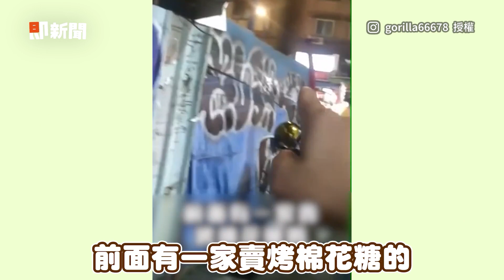跟阿姨要求雞排大辣→ 倒出全是粉：提拉米蘇😃？｜搞笑｜辣椒粉｜調味料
☑影片授權：FB／表弟吃喝無限